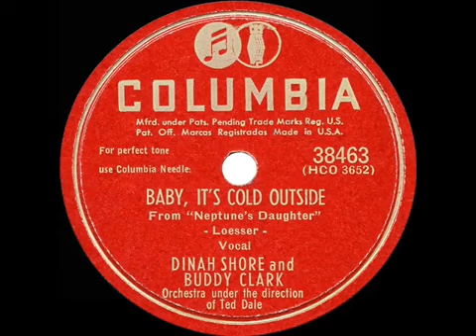Dinah Shore & Buddy Clark - Baby It’s Cold Outside (1949)